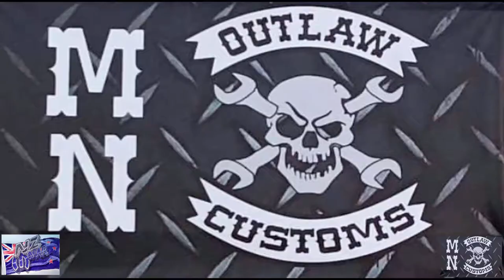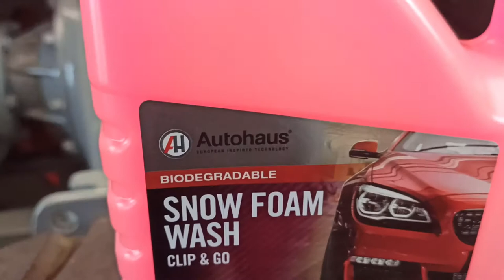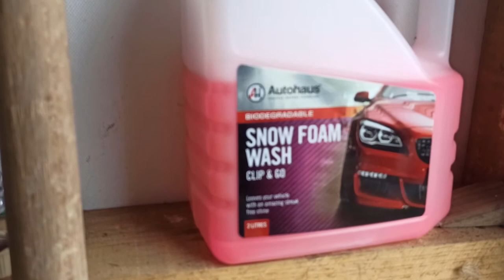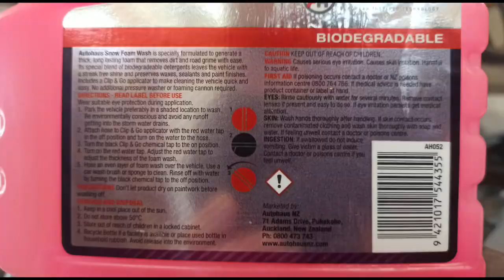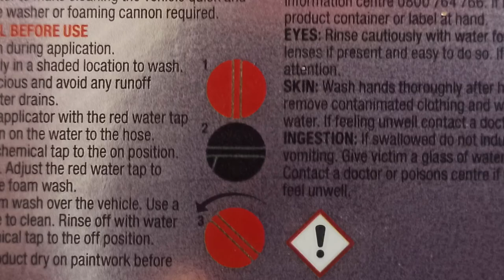snow foam car wash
i try autohaus snow foam car wash for the first time